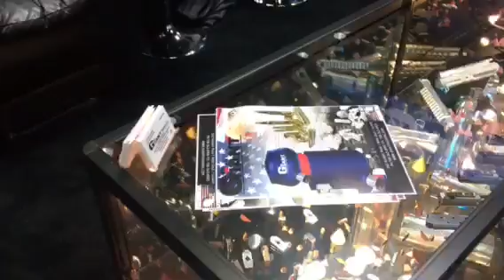PRI 2017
PRI Booth